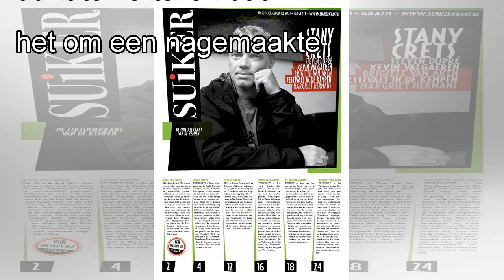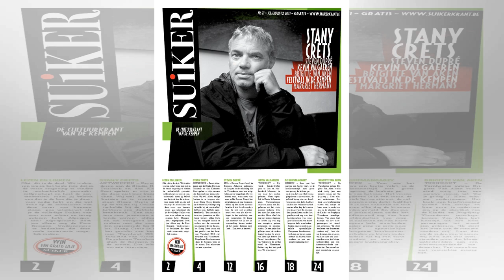Sam Gooris woedend door roddel op cover: "Ik sla zijn bureau in frieten vaneen!" Tot blijkt wat ech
Sam Gooris woedend door roddel op cover: "Ik sla zijn bureau in frieten vaneen!" Tot blijkt wat echt gebeurd is...
Showbizz Tijdens 'Gert Late Night' zit iedereen gezellig de kranten te lezen aan de ontbijttafel. Tot Paul Jambers op iets opmerkelijks botst. "Wat staat er hier op de cover?", begint Paul Jambers vol...